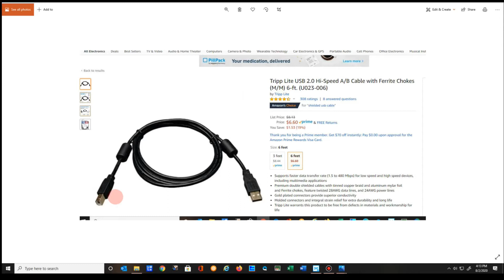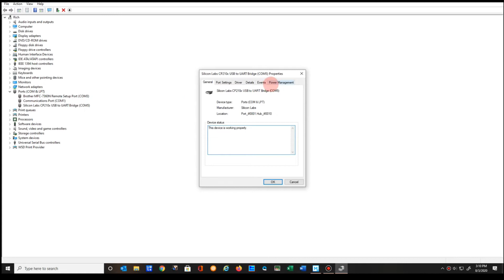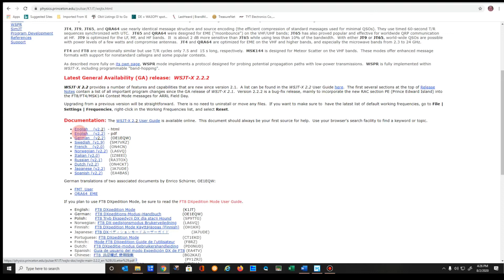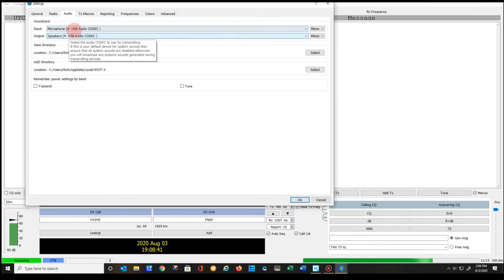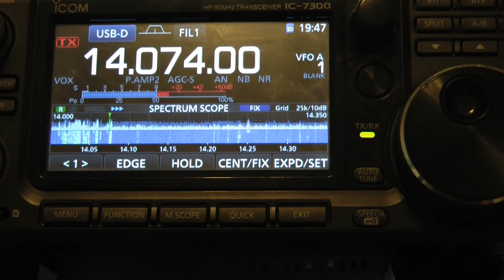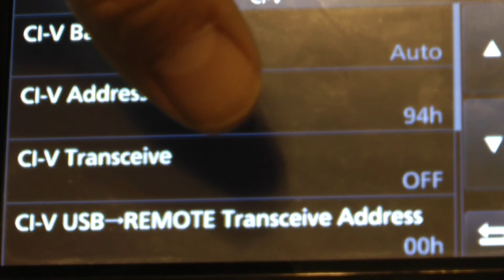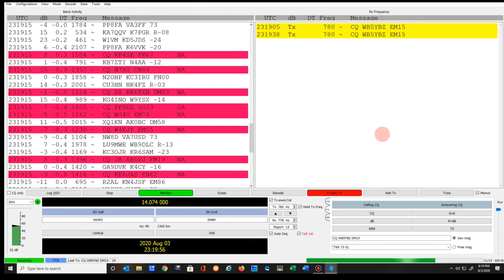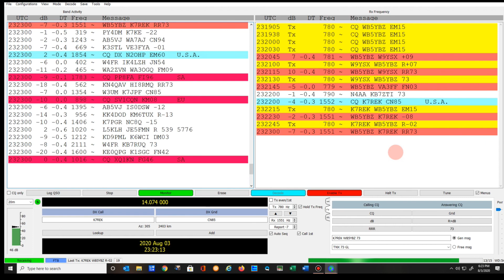Icom 7300 FT 8 Things You May Need For Digital For Beginners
Icom 7300 FT 8 Things You May Need For Digital For Beginners.  You want your ALC on the meter barely showing on the 7300 when running WSJT-X . You can adjust that by the PWR slide on the right side of WSJT-X .   R4PCB Said "Everything is connected via USB cable, settings in the transceiver, Good luck to everyone."   seca1 said, " would recommend a "self powered" usb expansion unit."

Go to your control panel. Click on Hardware and Sound. Right click on Devices and Printers and drag to your desktop make it short cut. Do the same for Sound. Now you will not have to go into settings.